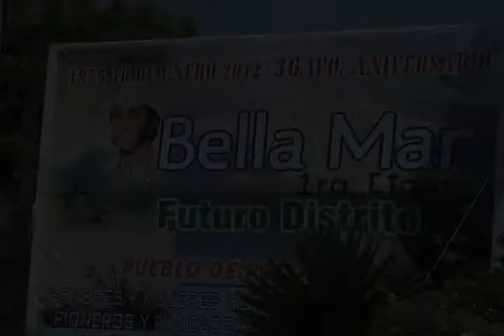BOULEVARD BELLAMAR I ETAPA